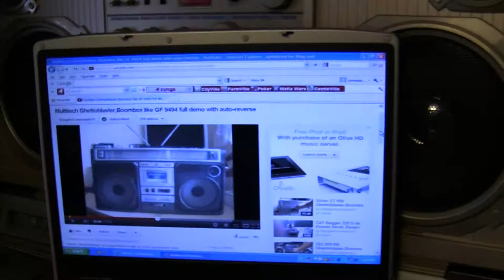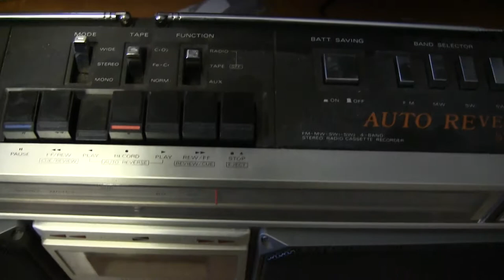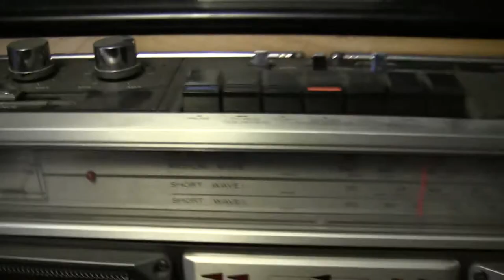General Shop CX-457F Boombox Looks Close to Sharp GF 9494 Needing Servicing 1080 HD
Bitta Shoen, Jens  - you there is a button you dropped you have not noticed?? -
Found button by watching video ( JVC RC-M70JW Boombox Unboxed & checked out )
I Just seen your longer video "Multitech Ghettoblaster,Boombox like GF 9494 full demo with auto-reverse" and thought that i would show you the model I have here and respond to you and the 'button' :)  I Really do speak German though nisht sehr gut!
Video responce to stargatecommando37 newest video